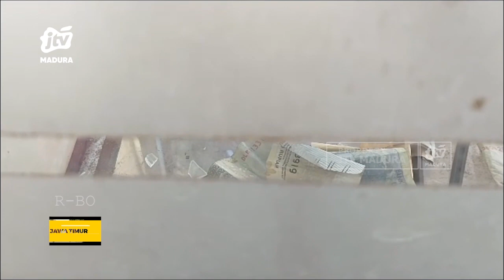Pasangan Sejoli Curi Kotak Amal